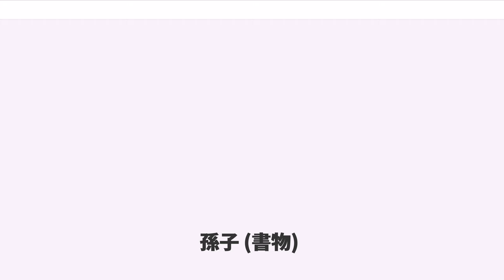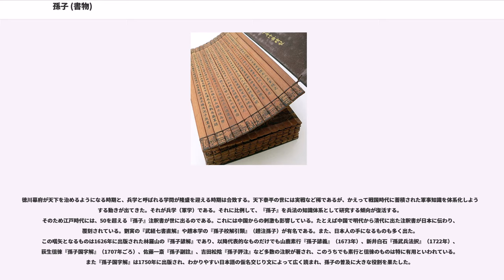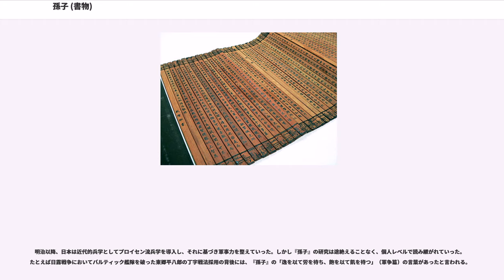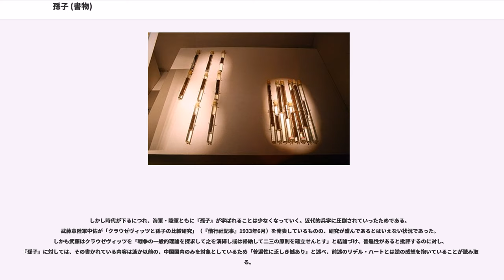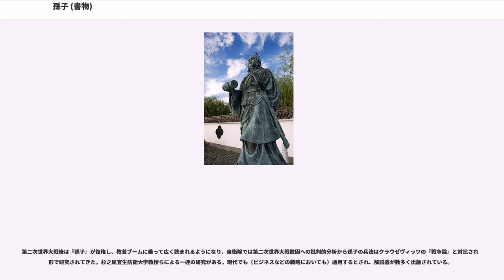孫子 (書物)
『孫子』（そんし）は、紀元前500年ごろの中国春秋時代の軍事思想家孫武の作とされる兵法書。武経七書の一つ。古今東西の兵法書のうち最も著名なものの一つである。紀元前5世紀中頃から紀元前4世紀中頃あたりに成立したと推定されている。

『孫子』以前は、戦争の勝敗は天運に左右されるという考え方が強かった。孫武は戦争の記録を分析・研究し、勝敗は運ではなく人為によることを知り、勝利を得るための指針を理論化して、本書で後世に残そうとした。

以下の13篇からなる。

現存する『孫子』は以上からなるが、底本によって順番やタイトルが異なる。

上記の篇名とその順序は、1972年に中国山東省臨沂県銀雀山の前漢時代の墓から出土した竹簡に記されたもの（以下『竹簡孫子』）を元に、
竹簡で欠落しているものを『宋本十一家注孫子』によって補ったものである。

『竹簡孫子』のほうが原型に近いと考えられており、
『竹簡孫子』とそれ以外とでは、用間篇と火攻篇、虚実（実虚）篇と軍争篇が入れ替わっている。

孫子は戦争を極めて深刻なものであると捉えていた。それは「兵は国の大事にして、死生の地、存亡の地なり。察せざるべからず」（戦争は国家の大事であって、国民の生死、国家の存亡がかかっている。よく考えねばならない）と説くように、戦争という一事象の中だけで考察するのではなく、あくまで国家運営と戦争との関係を俯瞰する政略・戦略を重視する姿勢から導き出されたものである。それは「国を全うするを上と為し、国を破るは之に次ぐ」、「百戦百勝は善の善なるものに非ず」といった言葉からもうかがえる。

また「兵は拙速なるを聞くも、いまだ巧久なるを睹ざるなり」（多少まずいやり方で短期決戦に出ることはあっても、長期戦に持ち込んで成功した例は知らない）ということばも、戦争長期化によって国家に与える経済的負担を憂慮するものである。この費用対効果的な発想も、国家と戦争の関係から発せられたものであると言えるだろう。孫子は、敵国を攻めた時は食料の輸送に莫大な費用がかかるから、食料は現地で調達すべきだとも言っている。

すなわち『孫子』が単なる兵法解説書の地位を脱し、今日まで普遍的な価値を有し続けているのは、目先の戦闘に勝利することに終始せず、こうした国家との関係から戦争を論ずる書の性格によるといえる。

『孫子』戦略論の特色は、「廟算」の重視にある。廟算とは開戦の前に廟堂（祖先祭祀の霊廟）で行われる軍議のことで、「算」とは敵味方の実情分析と比較を指す。では廟算とは敵味方の何を比較するのか。それは、
の「五事」である。より具体的には以下の「七計」によって判断する。
以上のような要素を戦前に比較し、十分な勝算が見込めるときに兵を起こすべきとする。

守屋洋は、孫子の兵法は以下の7つに集約されるとしている。

また、ジョン・ボイド は孫子の思想を以下のように捉えて機略戦を論考している。

1.所望結果(人命と資源の保護の観点)
2.所望結果を獲得するためのコンセプトと戦略

著者とされる孫武は、紀元前500年ごろの人物で、戦国時代の新興国であった呉王闔閭に仕え、その勢力拡大に大いに貢献した。しかし、『孫子』の著者が本当に孫武であるのか、また『孫子』という書物の成立時期においては諸説入り乱れ、長期にわたって議論された。

現代人が通常手にするテキストは後漢・魏の曹操（武帝）が分類しまとめ上げたもの（『魏武注孫子』）であるが、それが『漢書』芸文志・兵権謀家類に載せられている『呉孫子兵法』82巻・図9巻という記述とは体裁が大きく異なるからである。また『孫子』の字を含む書物として、孫武の子孫とされる孫臏の著作である『斉孫子兵法』89巻・図4巻も『漢書』に載せられており、その2冊の兵法書と2人の兵法家の関係について、不明な点が多々あったためでもある。最も著名な学説は、武内義雄の『孫子』13篇の著者を孫臏とするもので、『孫臏兵法』発見以前は非常に有力であった。

しかし1972年、山東省銀雀山の前漢時代の墳墓から『竹簡孫子』や『孫臏兵法』が発見され、両書が別の竹簡の写本として存在し、従来伝えられる『孫子』はいわゆる『呉孫子』の原型をほぼとどめたものであり、孫臏の兵法書は後世に伝わらなかったことが確認された。現在では以下のように考えられている。『孫子』は孫武が一旦書き上げた後、後継者たちによって徐々に内容（注釈・解説篇）が付加されてい...